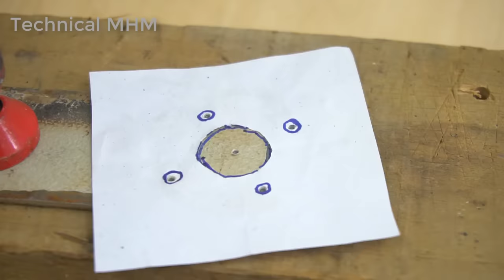How to make electric bike with 775 motor